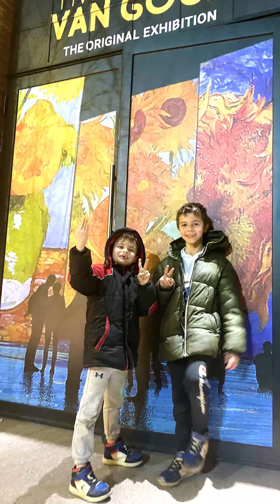Kids Videos For Kids - Whats inside of a painting?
Adam loves art and drawing and inspired Rayan to do the same by taking him to a virtual art exhibit of a famous Dutch Painter Vincent Van Gogh where boys were able to step inside of his most famous paintings such as Sunflowers and The Starry Night.

⬇️ Follow us ⬇️
Facebook : Adam and Rayan Family Adventures